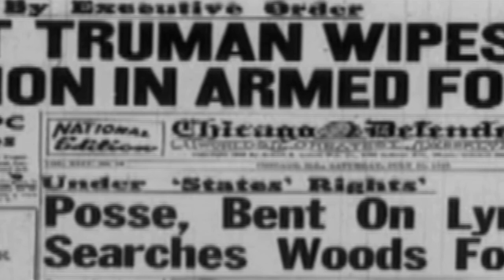This Week: Black History Month Profile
San Mateo native Les Williams is the first Black American to become a bomber pilot and one of the few surviving Tuskegee Airmen.